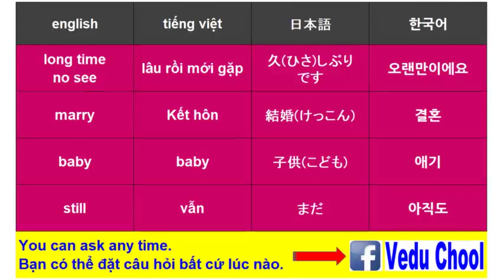#67 học tiếng hànㅣhội thoại tiếng hànㅣKhi lâu rồi gặp lại : baby